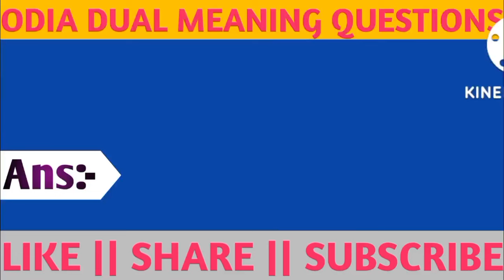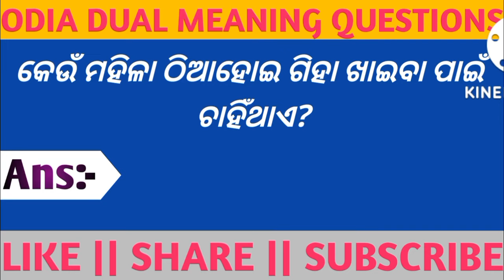Gk questions odia | Marriage life questions odia | Odia fact questions odia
Odia double meaning Questions Odia
Funny Double Meaning Questions Odia
OdiaFunnyQuestions
Odia common sense questions
Odia fact questions
Odia double meaning
double meaning
odia dhaga
Interesting Question with Answer
odia gk